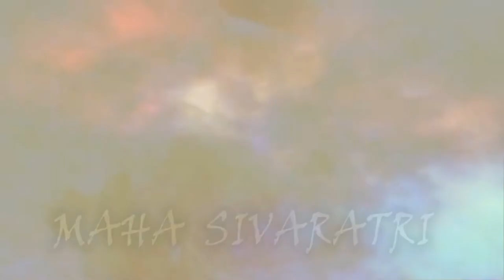Sphurana Kala Utsava 2021 - Edition 1|| Lahari Bhat- Manjari Category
Category : Manjari
Name : Lahari Bhat
Guru : Vid. Smt Deepa Bhat
Institution : Nrithyakuteera